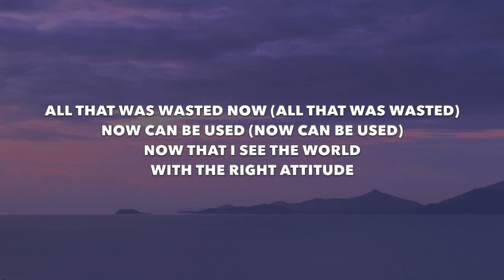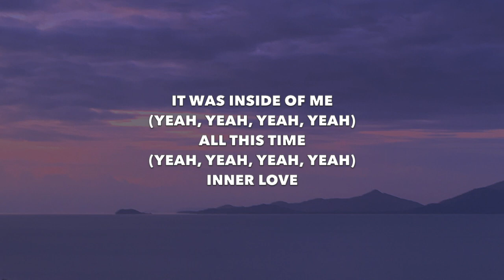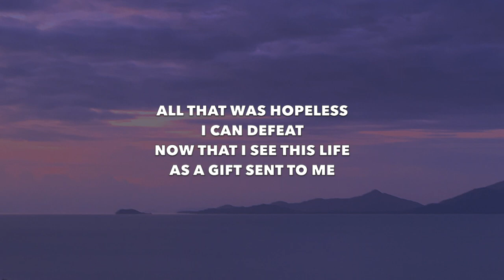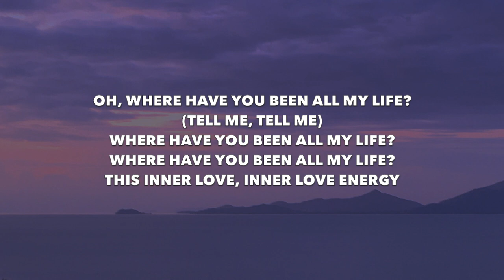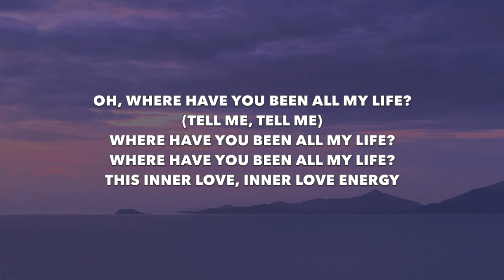MAGIC! - Inner Love Energy - Lyrics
This video is lyrics for a song called "Inner Love Energy" by MAGIC!